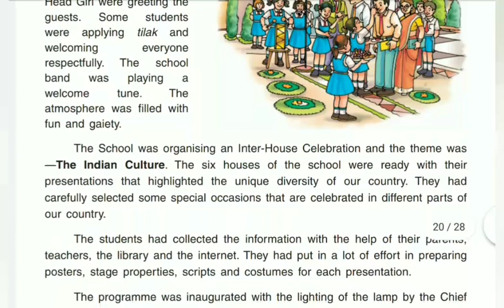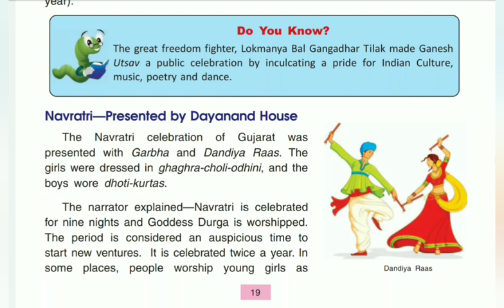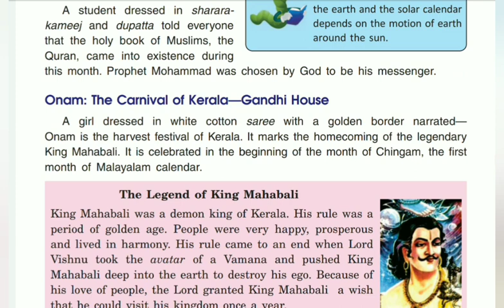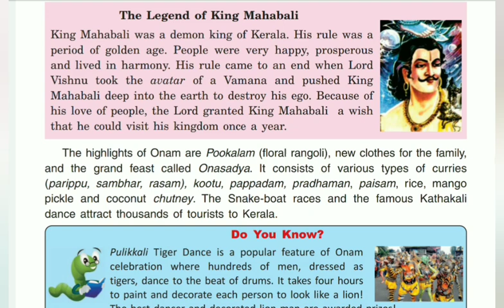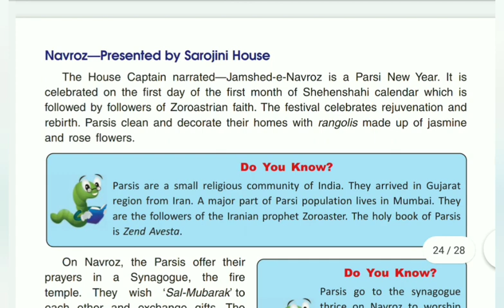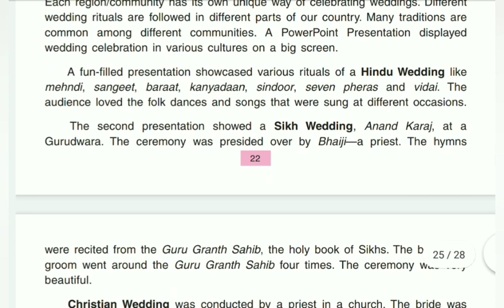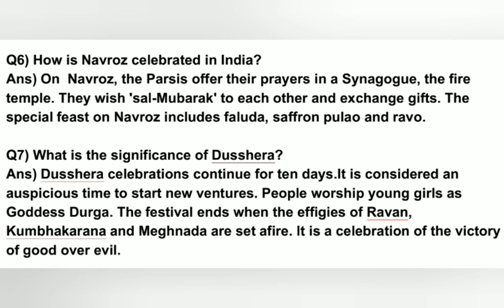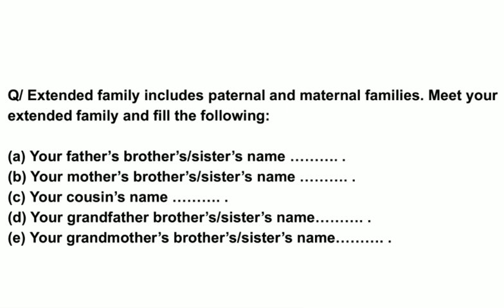Celebrating our Diversity - Social Studies - Grade 'IV'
In this video i've discussed the summary of the chapter. And provided the questions and answers from the textbook.